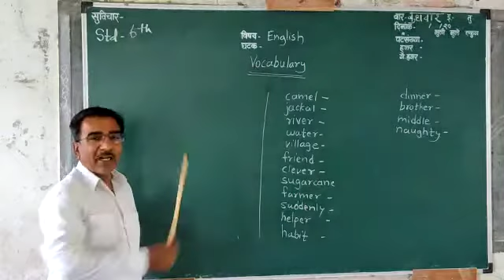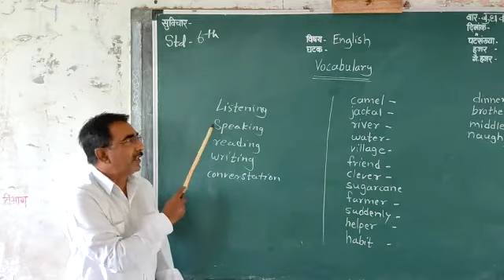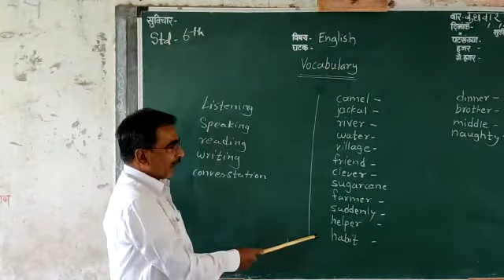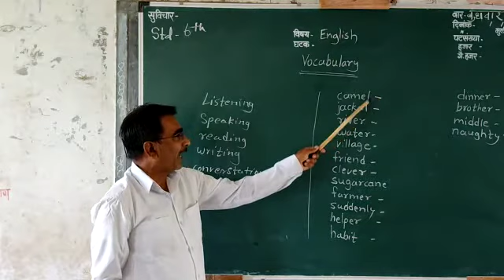J. V. Mukhed video study 6th 2020-21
Video from Pathare Sir Satare